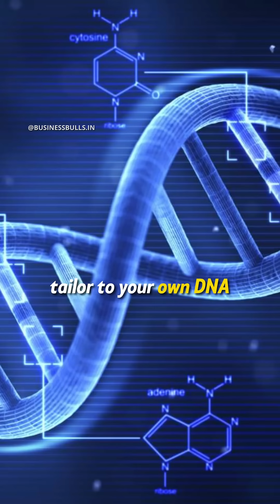What Will The World Look Like in 2050 😱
Neil Degrasse Tyson Predicts the World in 2050